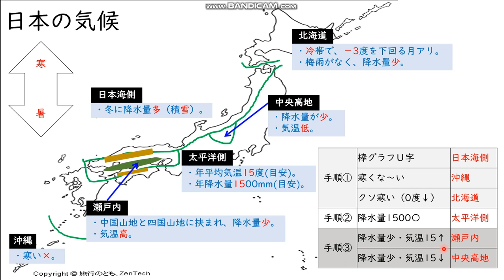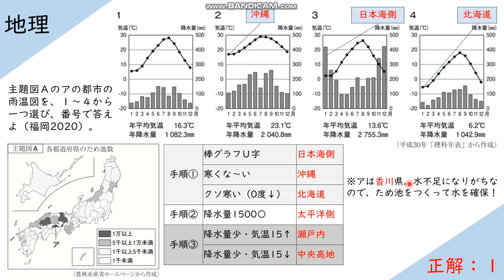日本の雨温図問題は、コレだけで解ける‼（福岡県立高校入試2020）